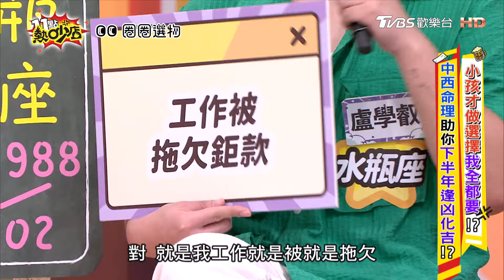林可慘遭神棍詐騙？元元買對房好運接著來？ 11點熱吵店 20240821